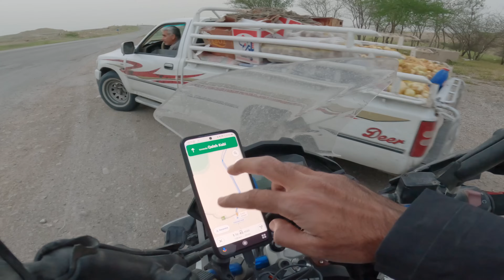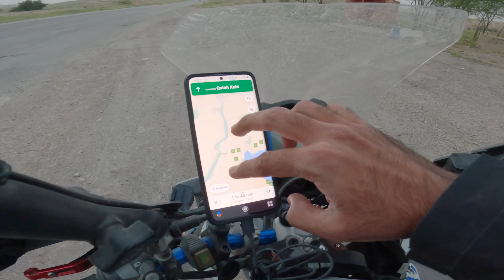ARRIVED AT IRAQ BORDER AFTER RIDING IN BAD WEATHER | S05 EP.17 | PAKISTAN TO SAUDI ARABIA MOTORCYCLE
Route:
Iran Travel

Songs:
ES_Ghaith - Ali Sabah